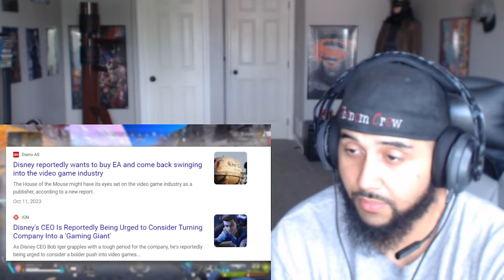Apex Legends New Battlepass Disaster REACTION!!!!!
Or Post it in the comments section or you can click on the "About" tab on my channel page and then
click "Send Message"